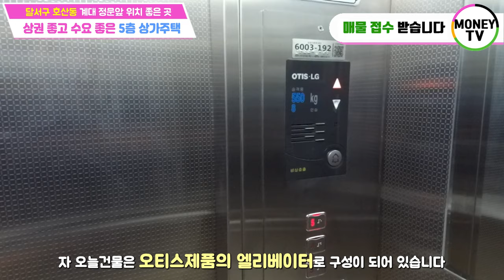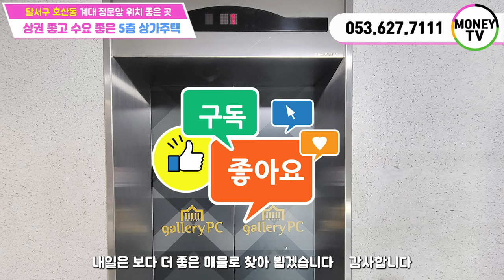♥머니TV[대구상가주택매매] ✅계명대 정문 음식문화거리✅계명대역&강창역 도보 5분거리, 상권 활발하고 수요층 걱정없는 공실제로 5층 상가주택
◎ 대지면적 : 201.6 ㎡
◎ 연면적    :  628.74 ㎡
◎ 건축물 주용도 : 근린생활시설, 다가구주택
◎ 거래형태 : 매매
◎ 층 수    : 5층
◎ 주 차    : 3대
◎ 승강기 : 있음

● 가구구성 : 상가3가구, 원룸 6가구, 투룸2가구, 주인세대 (총 12가구)
● 방/욕실(개수) : 11/13
● 사용승인일자 : 2004년 4월 19일
● 방향 : 남향 (거실 기준)
● 관리비 [청소비용, 승강기 유지비용 등] :매월200,000만원 예상
● 입주가능 일자 : 매매후 협의

◇ 매매가 :  165,000 만원
◇ 융자금 :   80,000 만원
◇ 인수가 :   78,500 만원

◆ 총월세 :  668 만원
◆ 월이자 :  400 만원
◆ 순수익 :  268 만원

▶ 소재지 : 대구 달서구 호산동 360-8번지 ◀

▣ 상호명 : 부동산 넘버원1 공인중개사 사무소
▣ 주소 : 대구 남구 대명동 781-8번지 1층
▣ 대표 공인중개사 : 沈民貞
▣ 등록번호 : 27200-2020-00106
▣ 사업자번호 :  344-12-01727